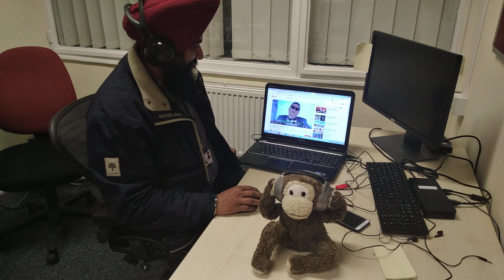AI Robot 🤖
Robot dances on Audio Signals, which is implemented using AI